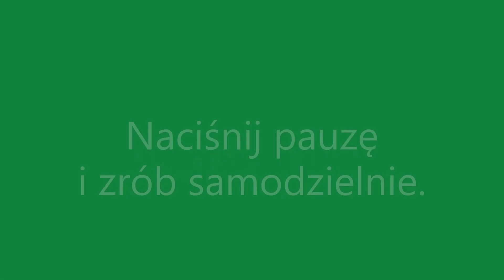Porównanie skali Celsjusza i Kelvina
Film jest w formie lekcji. W sposób łatwy i przystępny  przedstawia skale temperatur Celsjusza i Kelvina oraz sposoby przeliczania Stopni Kelvina na Celsjusza i odwrotnie - plus ćwiczenie.